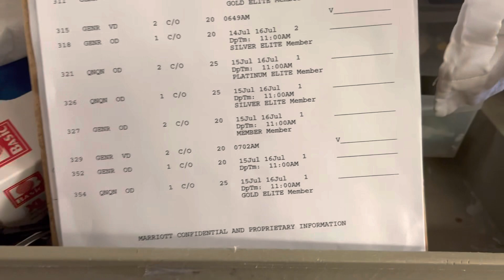Amerika’da 2. İş Buldum | Kaç Para Kazandım | Work and Travel Housekeeping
Amerika’da 2.işe girdim ve housekeeping işi nasıl yapılıyor onu anlattım. Amerika’da housekeeping ne kadar kazanıyor. Amerika’da 2. İş bulmak.